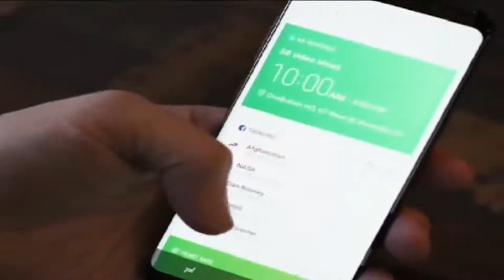Spoonbread Hot Air Balloons